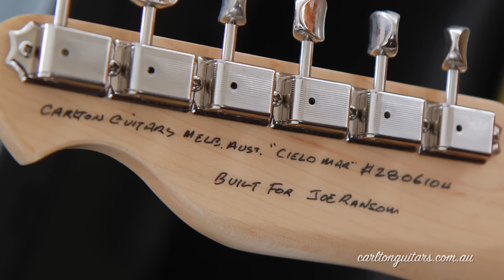Carlton Custom Guitars: ASTROCASTER MK 4 - "Cielo Mar"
Built and designed from the ground up for a Melbourne local (who I think is lucky guy!), the Carlton Guitars Astrocaster MK IV, also known as the "Cielo Mar", has the following features:

Specs
• Model Custom build - Telstar Mk 4
• Serial Number #28-06104
• Body Myrtle - chambered
• Weight 2.7kg [5.9lbs]
• Finish matt
• Neck Vintage style 21 fret, 10" radius, modern C profile, Truss rod vintage heel adjust
• Neck - finish nitro
• Neck plate - inset - machined 304 [A2] grade 3mm stainless plate - screws #8 Guage A2 stainless
• Frets vintage style nickel silver alloy - levelled, detailed and polished out
• Tuners Gotoh SD91 Nickel
• Bridge Callaham - vinatge modern compensated brass saddles - nickel
• Pickups Brierley p90 and %2 lead for Tele
• Nut tusq XL
• Strings D'Darrio Nickel EXL-115 .011" - .049" low action .045" at 12th
• Action setup 12th fret .045" bass .040" treble
• Action setup 1st fret .010" BASS .010" treble
• Case SKB for Jazzmaster Deluxe ABS moulded with deluxe drawbolt latches with lock